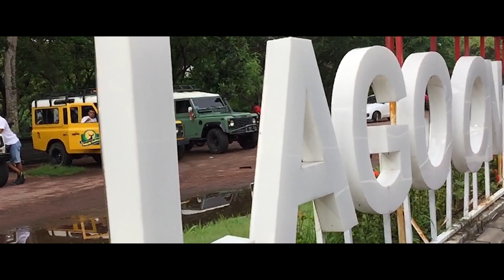VLOG #5 - PORJAR PRACTICE AT LAGOON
PERHATIAN
Video ini di buat beberapa minggu lalu sebelum pandemi Covid - 19 terjadi di Indonesia.
Semoga kalian terhibur dengan video ini dan jangan lupa selalu menjaga kebersihan diri, melakukan social distancing dan self quarantine dirumah masing-masing.
Stay Save Guys...

ATTENTION
This video was made a few weeks ago before the Covid - 19 pandemic occurred in Indonesia.
Hopefully you guys are entertained with this video and don't forget to always maintain personal hygiene, do maintain social distance and quarantine yourself in each home.
Stay Save Guys...
Latihan persiapan untuk pertandingan PORJAR - KUTA SELATAN.
This is how we train our self for big tournament..
Thank you for the BEST Coach in Kuta Selatan..